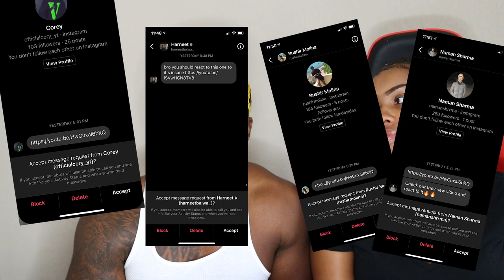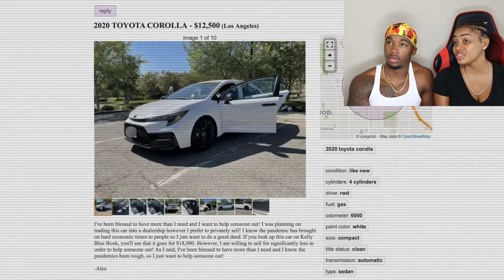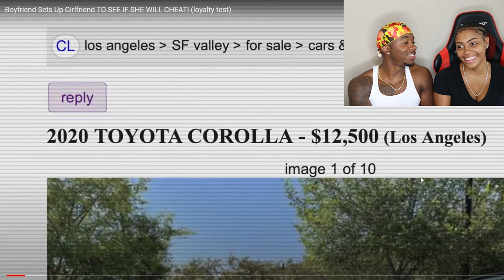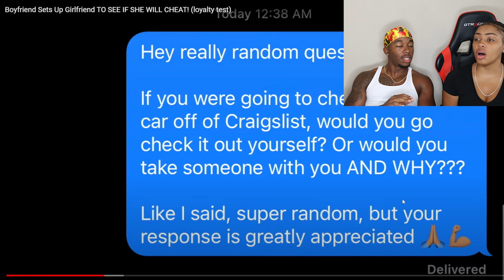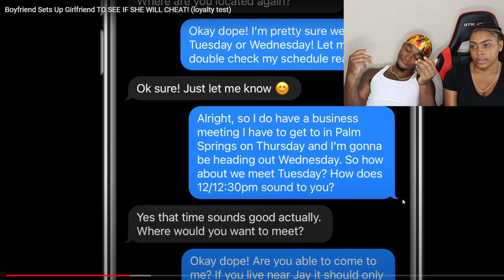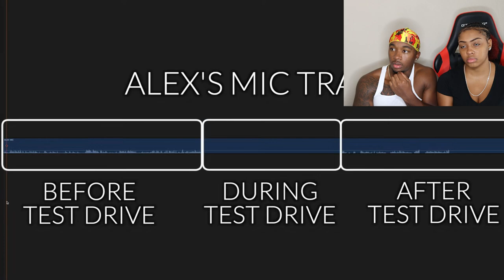Boyfriend Sets Up Girlfriend TO SEE IF SHE WILL CHEAT UDY Reaction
Joovier and DesiDes React to UDY Boyfriend Sets Up Girlfriend To See If She Will Cheat